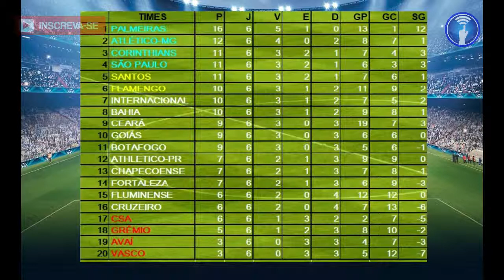BRASILEIRÃO: 6ª Rodada Resultados, Classificação e Artilharia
Todos os resultados da 6ª rodada do Campeonato Brasileiro 2019